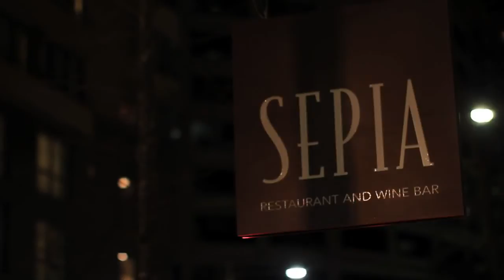День из жизни ресторана Sepia Restaurant and Wine Bar A Day in the Life